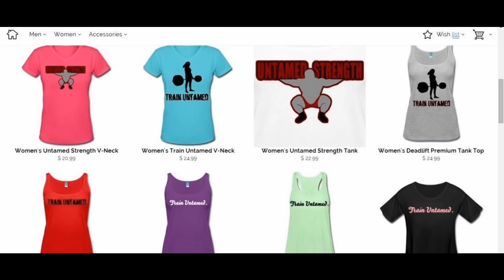NEW Untamed Strength Apparel!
Untamed Strength apparel is finally here! Men and Women's T's, Tanks, Baseball cut, Hoodies, and more!